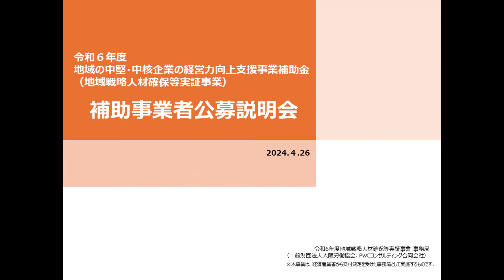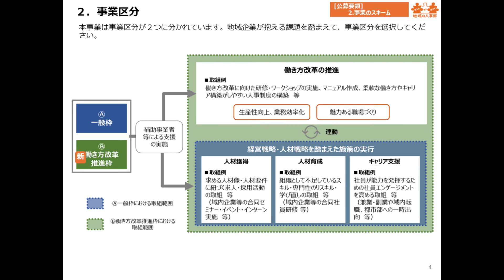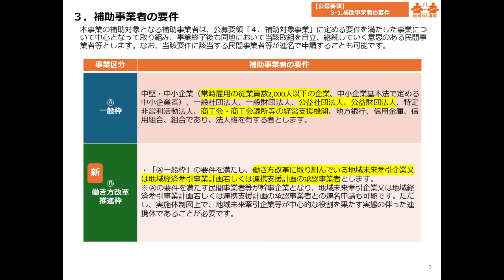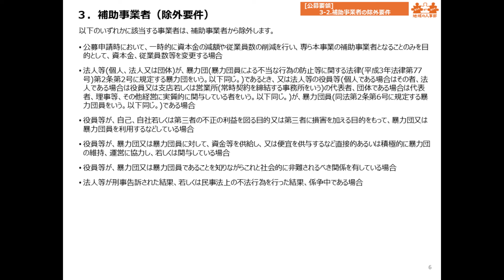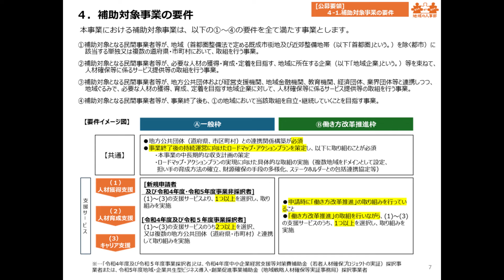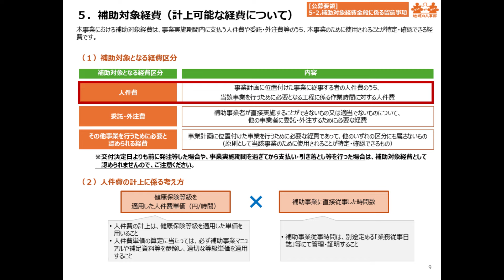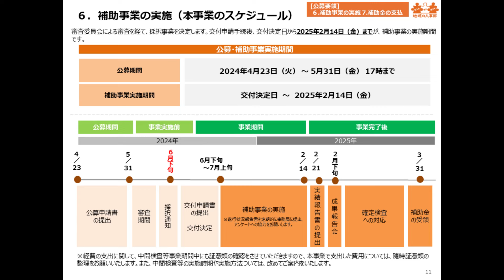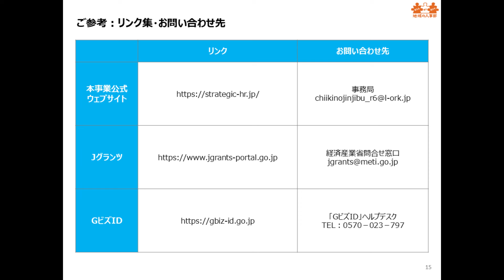令和６年度「地域戦略人材確保等実証事業」の事業説明について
2024年4月26日（金）に開催した、令和６年度「地域の中堅・中核企業の経営力向上支援事業補助金（地域戦略人材確保等実証事業）」の公募説明会のアーカイブ動画です。
本動画では、本事業の趣旨や公募要領の内容、提出すべき書類や記載方法に加え、申請書類の作成に当たって重要となるポイント等を説明しています。当日ご参加できなかった方のためにアーカイブ配信いたしますので、ぜひご視聴ください。

担当課室：地域経済産業グループ地域経済産業政策課